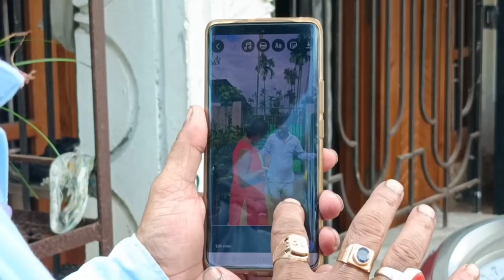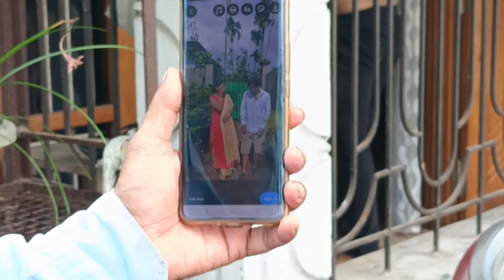অনেক জলদি একটা good news পাবে তোমরা🥰, আর তার জন্য আমাকে যেতে হয়েছে দুলিয়াজান😇